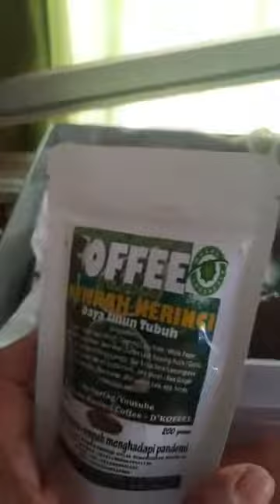Dodol Rempah Kerinci D'Koffee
Mempraktekkan bahan bahan asal kopi rempah Kerinci untuk dijadikan Dodol Rempah Kerinci D'Koffee